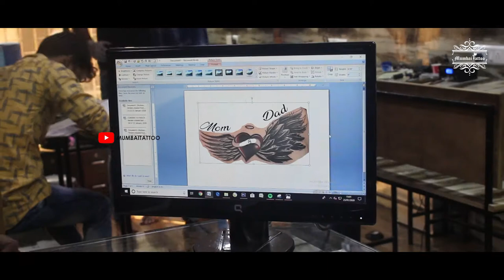Heart with wings mom and dad tattoo big guys tattoo piercing 9699735303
Big Guy's Tattoo

3rd Floor,23/22 Kavrana Bldg,(Bharat Photo House),
545, Kalbadevi Street., Opp. Metro Cinema,

MUMBAI TATTOO
mandala sleeve tattoo ideas

# piercing
mandala tattoo
tribal wrist tattoos for guys
tattoo meaningful